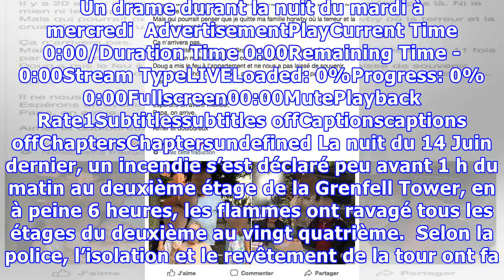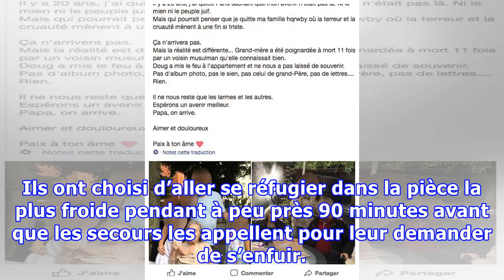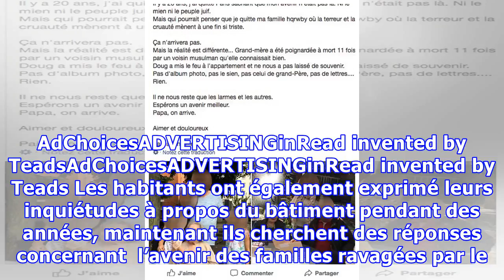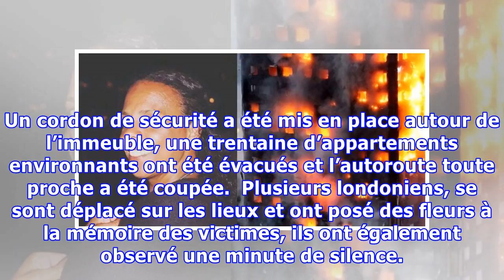Sa famille devait mourir dans un appartement en feu ! L’idée de la maman leur a sauvé la vie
Une tour résidentielle de 24 étages, abritant 120 appartements, quelques 350 personnes, a été entièrement ravagée par les flammes au nord-ouest de Londres en Grande Bretagne en juin 2017. Au total, 255 personnes ont été sauvées, parmi elles Natasha Elcock, cette mère qui a été prise au piège avec sa famille à l’intérieur des flammes a pu éviter le pire grâce à sa réactivité. Découvrons cette histo...